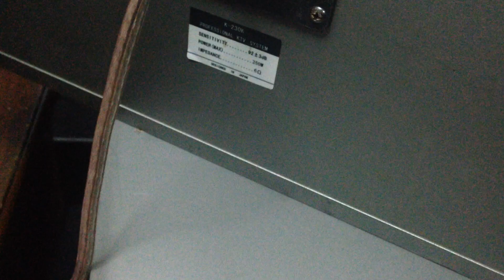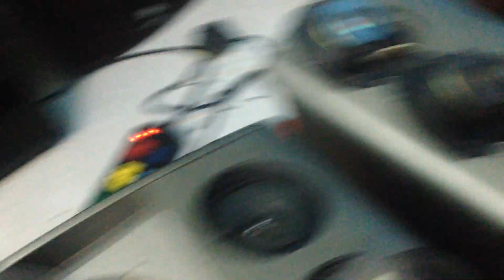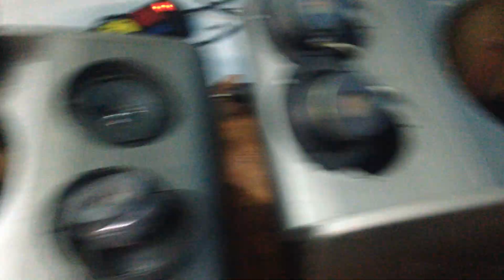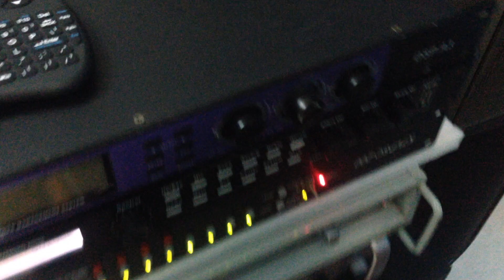Loa Bãi bd Audio ,K 230,Designed in Japan,500W,Bass 25 , 1 trung 2 tep,Giá : 3tr2 Lh: 0946586632